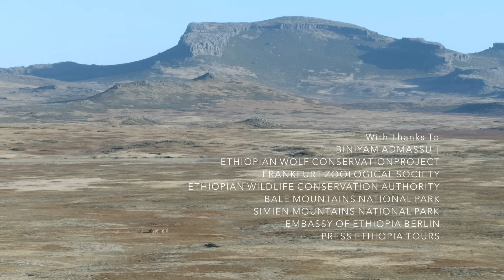Megeti, Africa's Lost Wolf | Go Wild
The Roof of Africa is home to the last of the world’s Ethiopian Wolves. They inhabit a unique place, which rises 4.000 meters into the sky. Here, sun and rain clouds battle for supremacy, icy winds twist their way through the leathery leaves of lobelia, and when the night brings frost, there is nothing that reminds you of the Africa most commonly known. This film tells the dramatic story of Megeti, a lone wolf who lost her pack and is suddenly left to fend for herself, wandering across the highlands on a quest to find a new home. It is vital for the young wolf to find a new family and this quest pushes her into foreign territory, occupied by cattle breeders and other wolves. Her attempts to be accepted into a new pack are risky, but the better hunting grounds and group protection are too tempting. Following Megeti’s daily efforts to connect with a new pack, the camera captures a variety of moments with depth and sensitivity, eventually arriving at the moment when the wolf’s perseverance is rewarded. However, the success story doesn’t last long and when an unwelcome guest arrives, the narrative takes a dramatic turn. The unique combination of an intimate predator portrait, a widely unknown region as well as high-end photography will make this film a different experience about Africa rarely seen on TV.